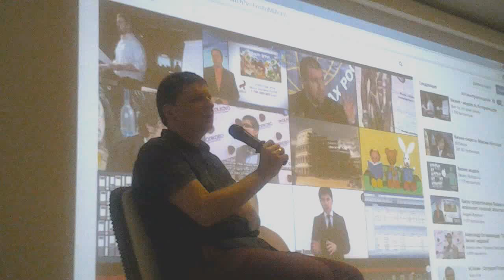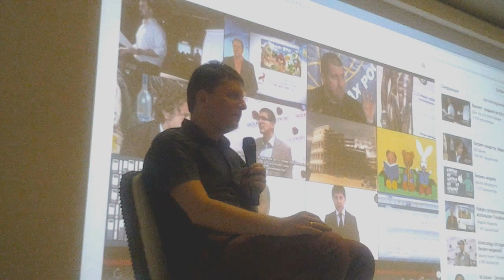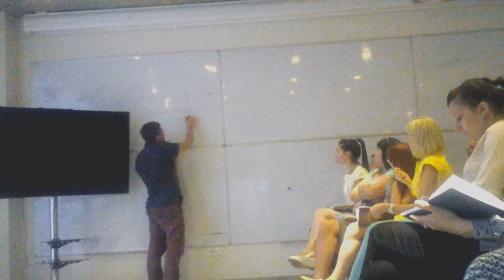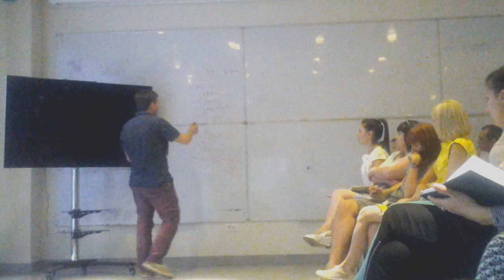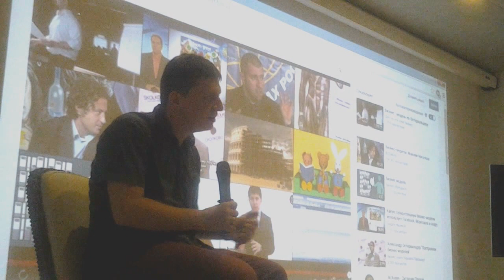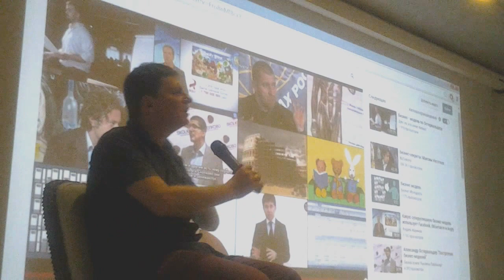Занятие третье. Пример планирования бизнеса.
Александр Славский рассмотрел пример планирования бизнеса